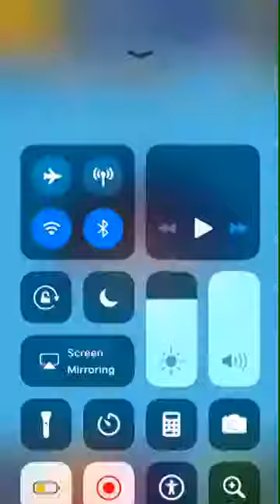Pewdiepie’s tuber simulator (lets play ep:1)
This is the first video hope you like it and stick around for more